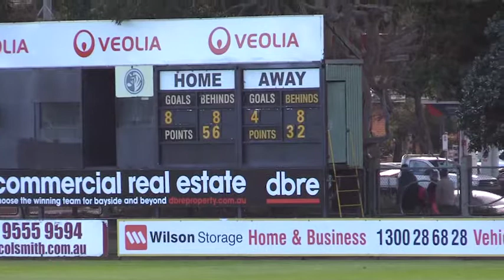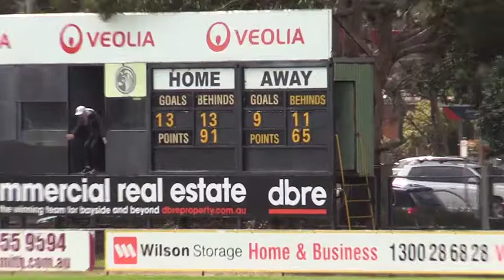2017 VAFA U19 Section 2 Grand Final Collegians v Old Carey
2017 VAFA U19 Section 2 Grand Final Collegians v Old Carey